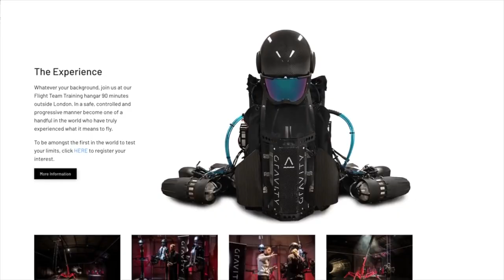Hệ thống di động trên không cá nhân của quân đội Hoa Kỳ